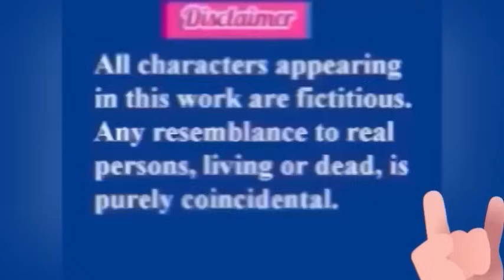झमुरी ला ट्रीटमेंट ची नितांत गरज. झमुर्याने गुढ़ी उतरवलीच नाही..